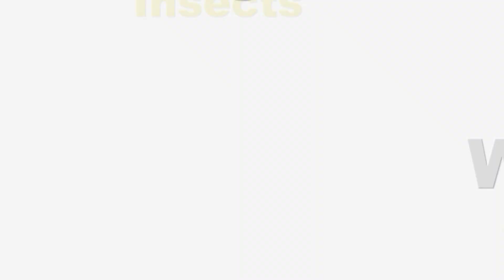The Wildlife World Mini Bugs range 2011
The Mini Bugs range of wildlife habitats for insects are a great way for children of all ages to learn about beneficial insects.